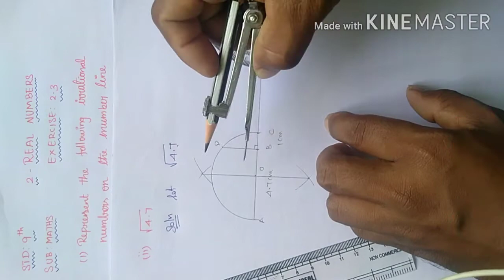9ThStd Maths#Chapter: Real Numbers-Exercise: 2.3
Tn Samacheer Kalvi-9ThStd Maths-Chapter: Real Numbers
Exercise: 2.3
Qn:1(ii)